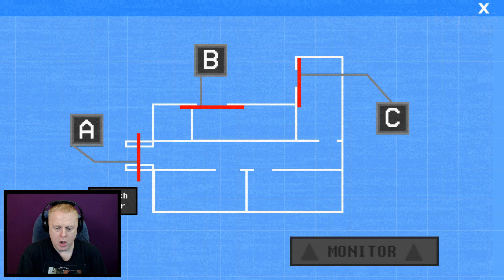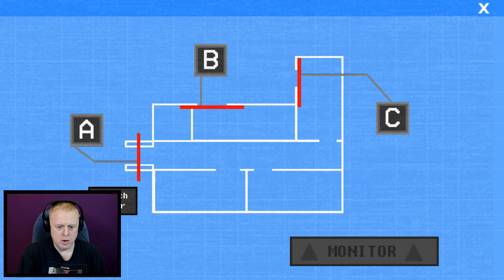OMG THE NEW GRIMACE IS GREEN & TAKES MY WATER | FNWMT 3 - NIGHT 3 | FIVE NIGHTS WITH MAC TONIGHT 3